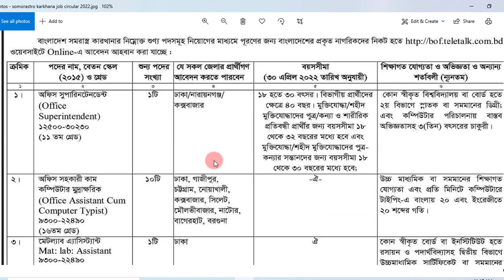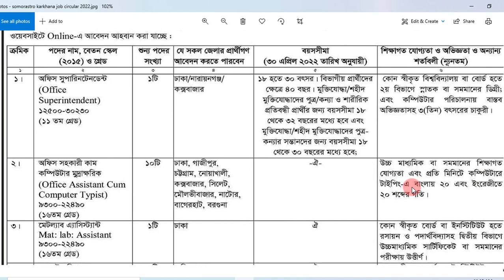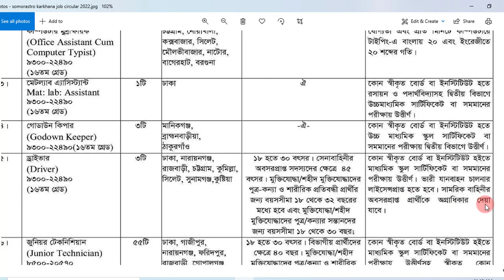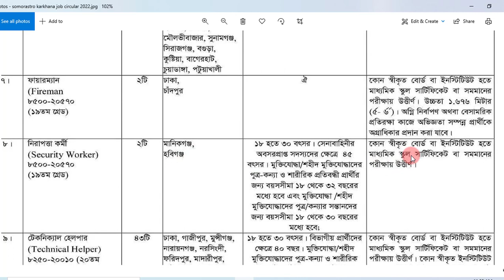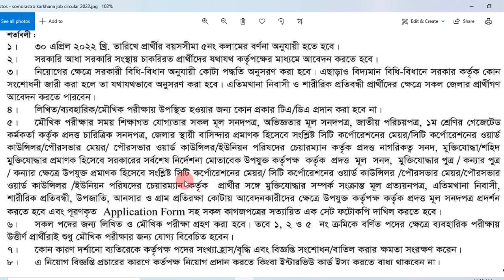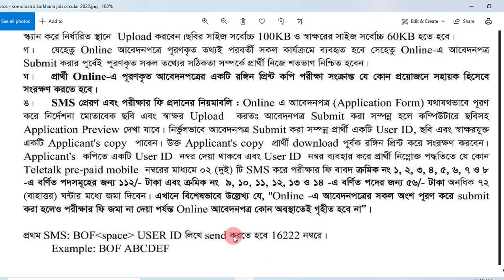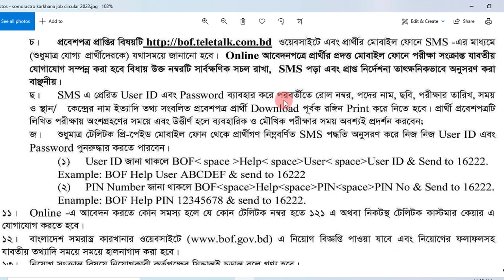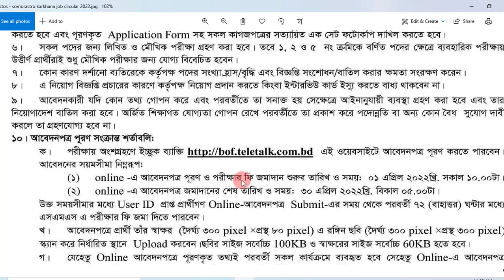বাংলাদেশ সমরাস্ত্র কারখানা নিয়োগ ২০২২ | Somorastro karkhana job circular 2022 | Ordnance Factory Job